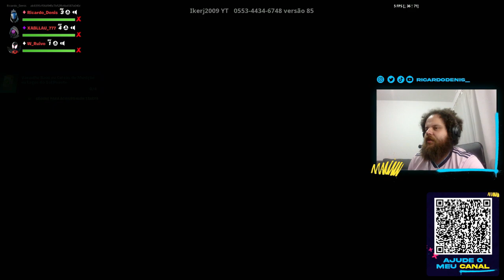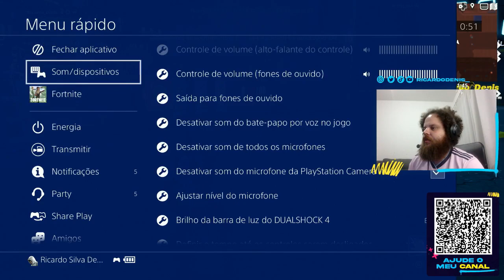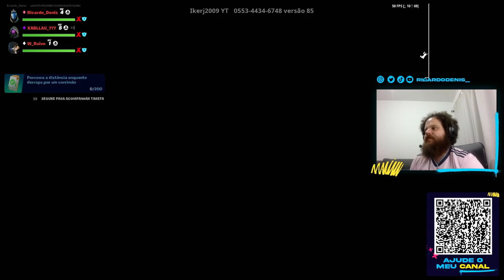Fortnite - A CAÇADA NO SHOPPING [ZOEIRA NO FORTNITE 04]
Fala galera, esse é um corte da live jogando Fortnite.